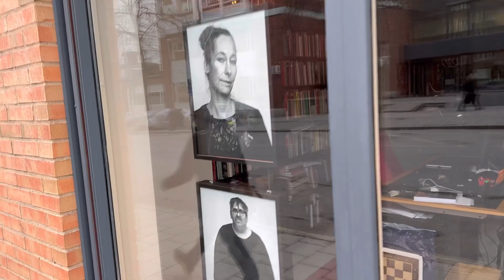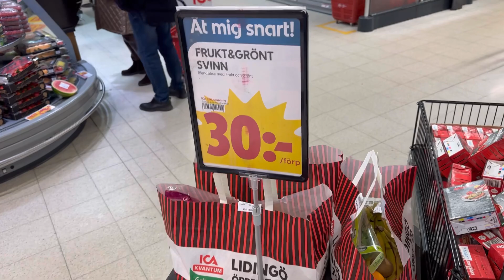ИДЁМ НА ТОЧКУ ЗА ДОЗОЙ … ШВЫРНУТЬСЯ В СТОКГОЛЬМЕ НЕ ПРОБЛЕМА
Из Европы, США и других стран
REVOLUT @feliks12lx